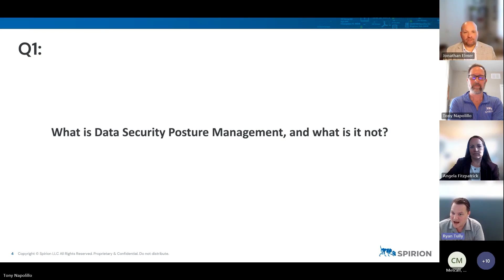What Is Data Security Posture Management?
In this clip from the webinar: Navigating Healthcare DSPM Challenges we answer the question, "What is DSPM and what is it NOT?"